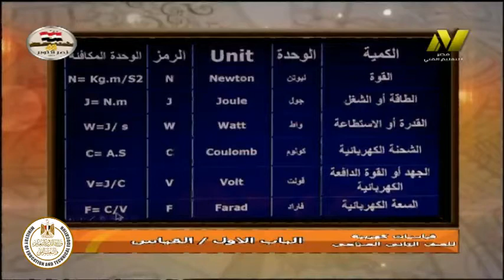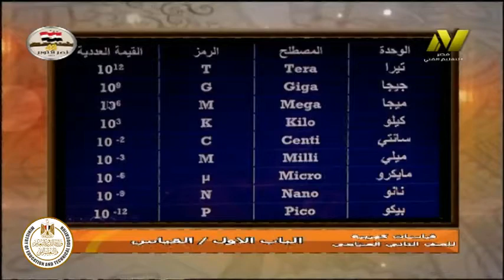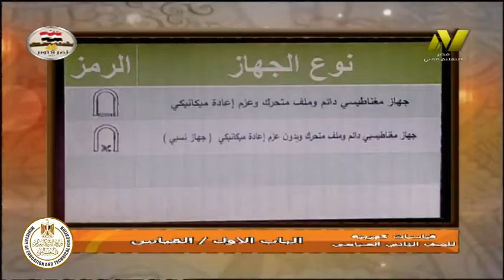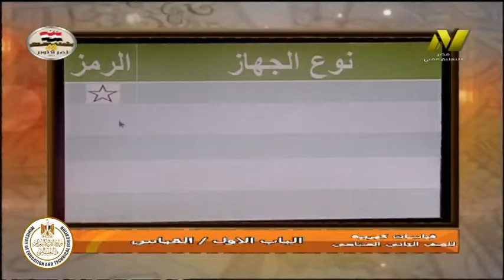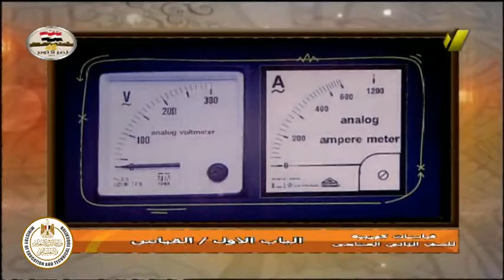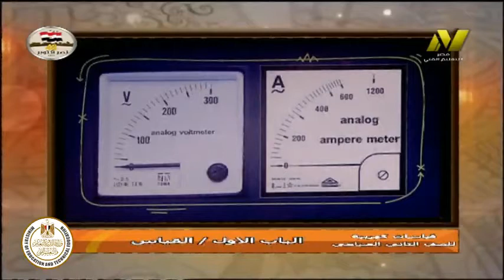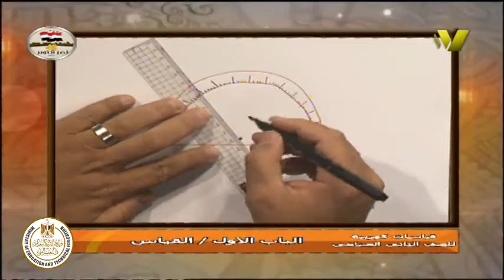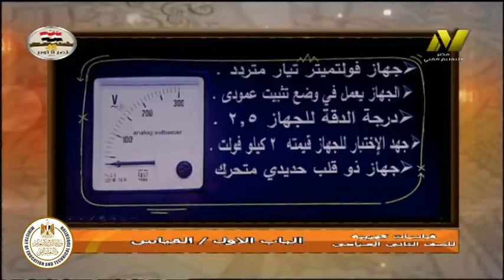الصف الثالث صناعى - تركيبات ومعدات كهربية - قياسات - القياس - أ محمود عبد العاطى